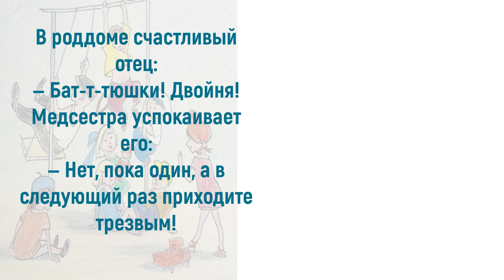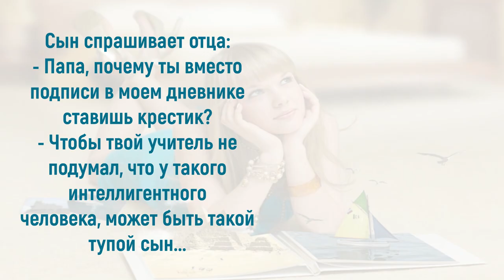Юмор про отцов: лучший отец всегда рядом…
Отцы в семейном небе похожи на солнце: они согревают и обеспечивают жизнь, но о них мало кто думает. А присутствие любящего отца значительно увеличивает шансы ребенка на успех в жизни. Отцы способствуют развитию уверенности и целеустремленности, физического и психического благополучия, и, конечно, чувства юмора. Приглашаю также посетить блог Веры Зайцевой Спасибо.